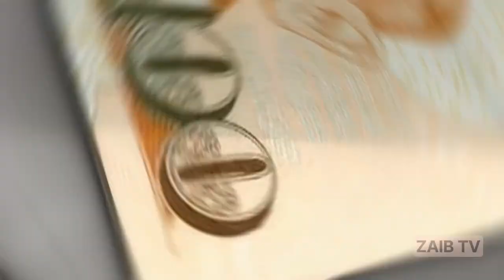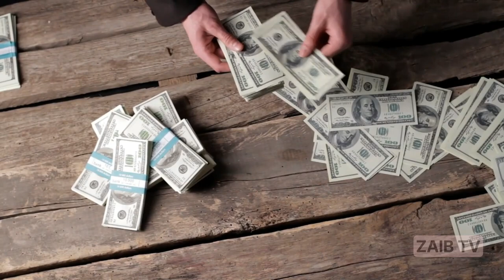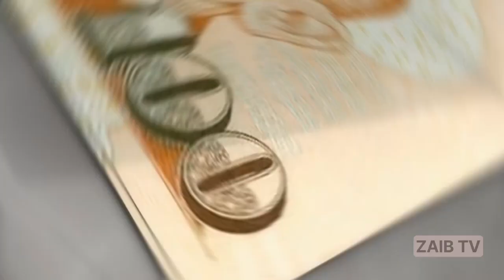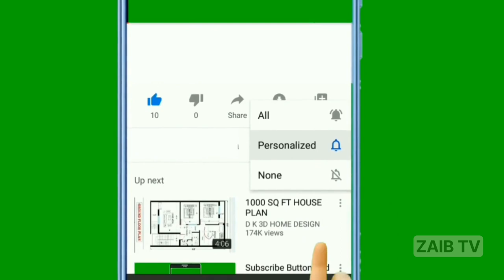How Singapore Turn Themselves Into The 4th Richest Nation From Hunger - Singapore History - ZAIB TV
This video short story about Singapore.

How discover Singapore?
how peoples settled down in Singapore?
When British East India company ruled Singapore?
when Singapore sea port has made?
who made Singapore?
world war 2 effect in Singapore?
why Malaysia refused to Singapore
why?
Lee kuan yew
how did Singapore independent?
Hunger in Singapore
transformation of Singapore
Why chewing gum bann in Singapore
and today
Singapore is 4th Richest Nation in the world
2nd largest seaport in Singapore
1st and best Airport in Asia since 30 years
Nd many more amazing information and fact about Singapore.